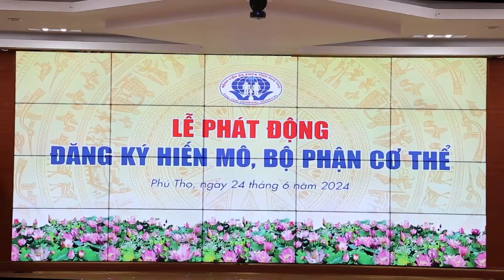Xuyên đêm lấy tạng từ chàng trai trẻ chết não giúp hồi sinh 4 cuộc đời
Rạng sáng 24/10/2024, Bệnh viện đa khoa tỉnh Phú Thọ đã tiến hành ca phẫu thuật lấy tạng của người hiến sau khi chết não và ghép 2 thận cho 2 người bệnh suy thận tại Bệnh viện đa khoa tỉnh Phú Thọ. Các tạng còn lại gồm tim và gan được chuyển đến ghép cho 2 người bệnh tại Bệnh viện Hữu nghị Việt Đức.